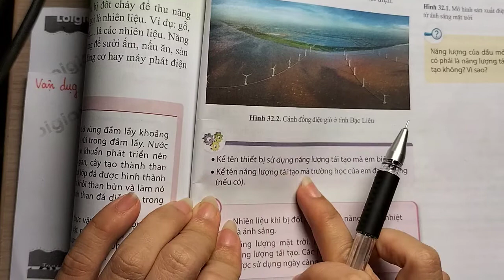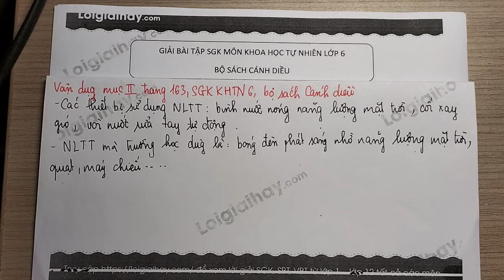Giải Vận dụng mục 2 trang 163 SGK KHTN 6 Cánh diều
"Giải  Vận dụng mục 2 trang 163 SGK KHTN 6 Cánh diều  với lời giải chi tiết, ngắn gọn nhất sẽ giúp các em nắm bắt các kiến thức cơ bản và nâng cao một cách nhanh nhất
- Kể tên thiết bị sử dụng năng lượng tái tạo mà em biết.
- Kể tên năng lượng tái tạo mà t" .